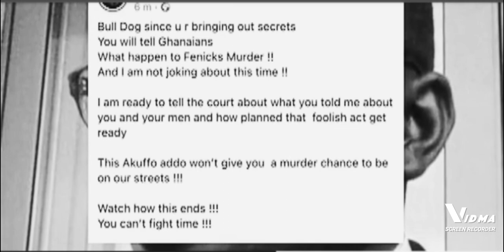ATIGYA!! shatta wale Accused bulldog for Murder Case.Kwawkese Manager